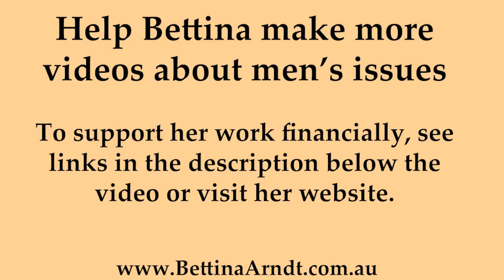Duluth DV re-education programme – one man's amazing story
Bettina Arndt talks to Igor Rogov, a Victorian man required to attend a DV perpetrator programme after being attacked by his wife. He managed to get himself expelled by challenging the feminist ideology they were being taught.

About ICMI 19
Join Bettina and Janice at ICMI 19 in Chicago, August 17-18. The International Conference on Men's Issues (ICMI) is a series of annual conferences dealing with social and legal issues that disproportionately affect men and boys.